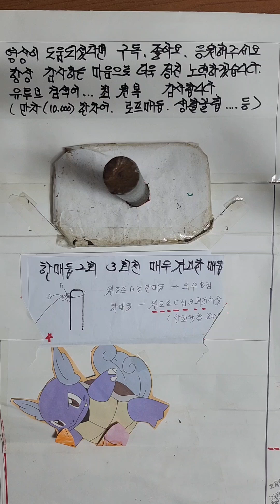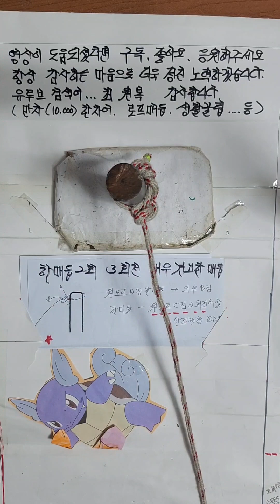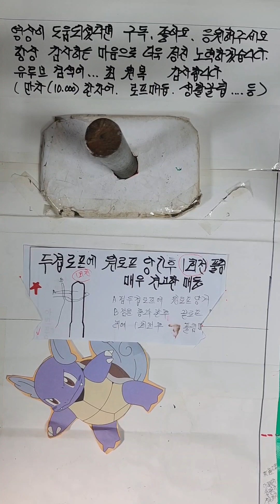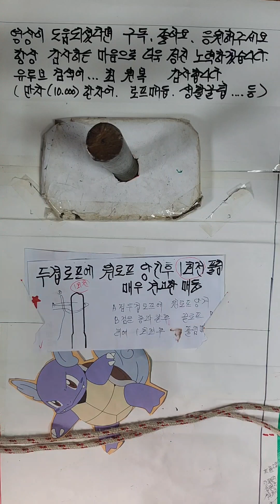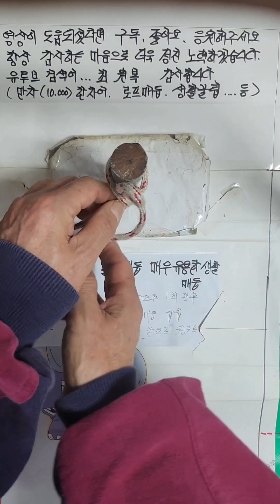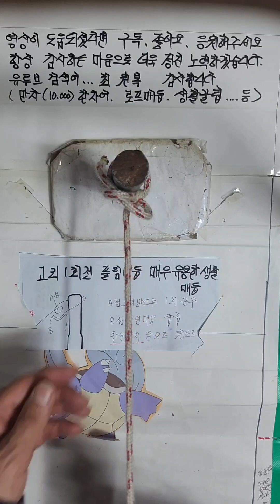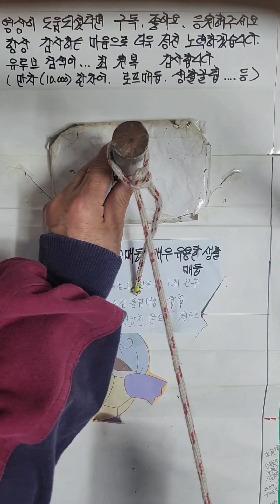한매듭후 3회전 매우견고한 매듭 외